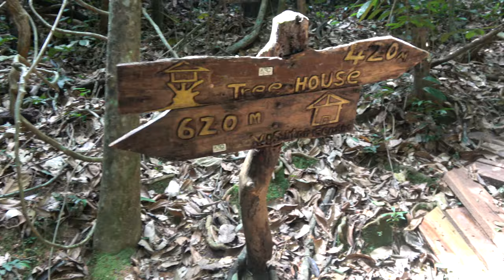End of Canopy Walkway Adventure at Kakum National Park - Ghana Dec 2020 Journey of a Lifetime Tour